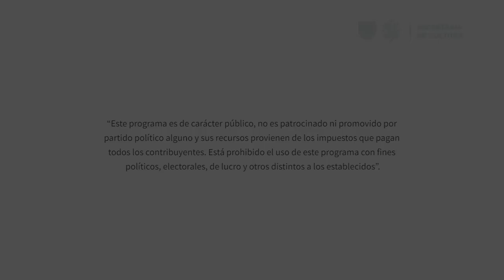Microconcierto: Mozart. Dúo núm. 1 en sib mayor, op. 70. Dobosiewicz / Mino, violines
Con un curioso vínculo musical a la sonata para violín y piano núm. 26 del KV. 378, Mozart escribe un dúo para dos violines que la Mtra. Erika Dobosiewicz y el Mtro. Fernando Mino interpetan en este microconcierto.